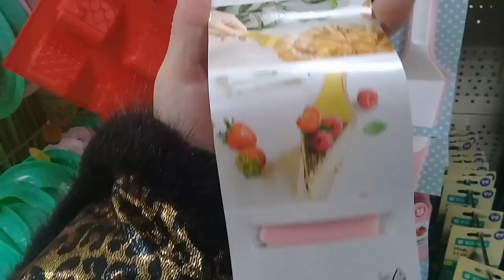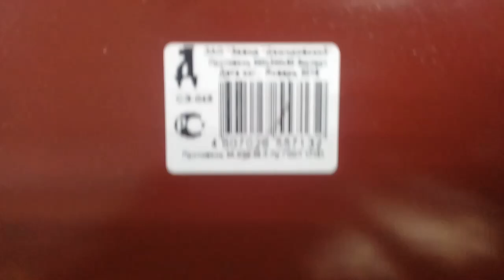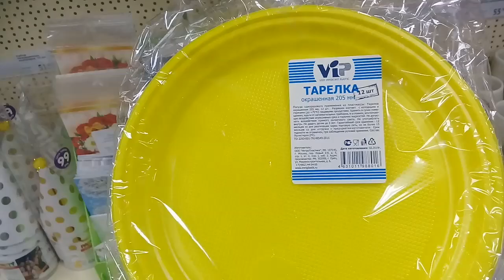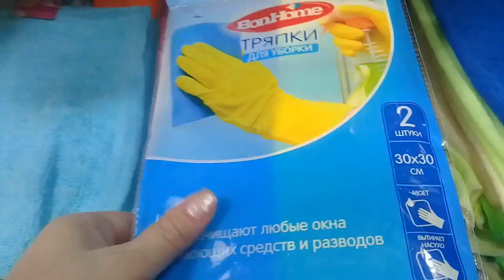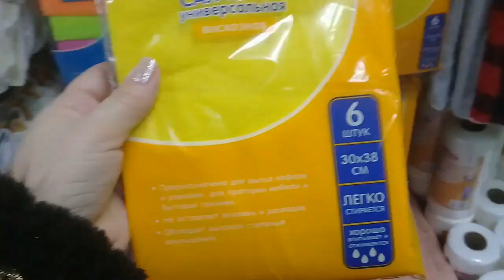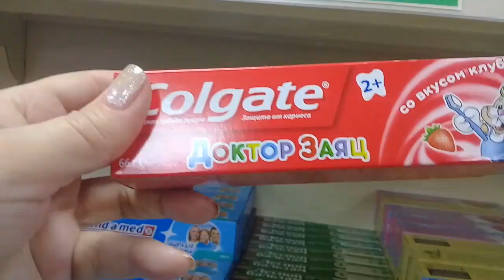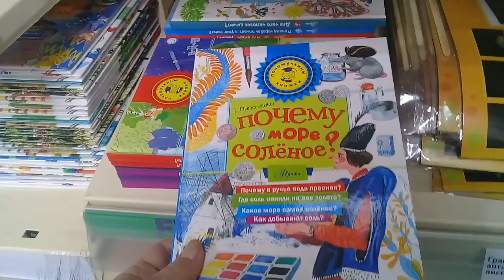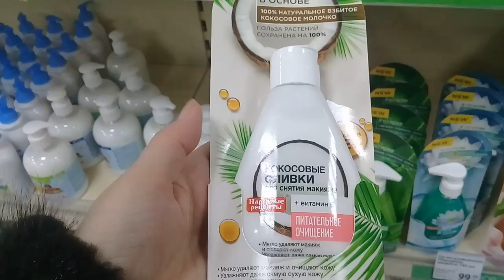ФИКС ПРАЙС. ПРОСТО ЧУДЕСНЫЕ НОВИНКИ АПРЕЛЯ. АПРЕЛЬ 2019.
МОЙ ВТОРОЙ КАНАЛ.  LYUDILA KRAV Slime